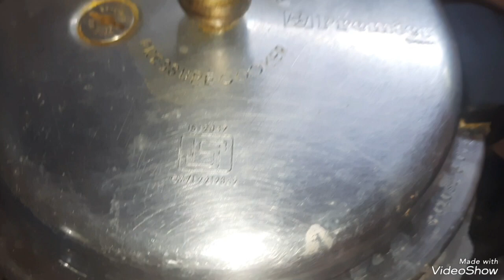ഇവൻ നാടൻ ഇടിയൻ ചക്ക തോരൻ 👍👍😋😋ഇത് പൊളിക്കും 😋😋